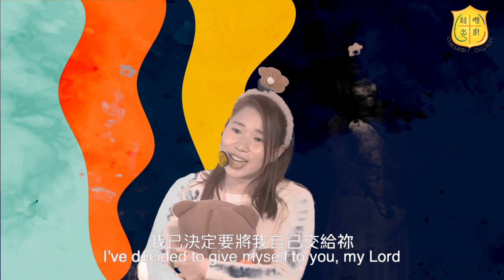611 兒童教會 | 跳跳小橄欖（0 歲至 K.3）崇拜 | 2020.12.26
【跳跳小橄欖】 兒童崇拜歡迎家長和 0 歲到 K.3 的小朋友一起收看！

主題：看不見的上帝

小橄欖，你看不見的上帝祂深深的愛著你喔！
祂手所造的萬物也因為讓你知道祂確確實實的存在，而且滿有能力！
今週讓小婉婷姨姨 & Noel 姨姨告訴你如何捉住看不見的神，經歷神蹟！

611兒童教會歡迎你！香港復興 兒童有份！

☆第一次收看611的崇拜嗎？☆如果你已經決定接受耶穌